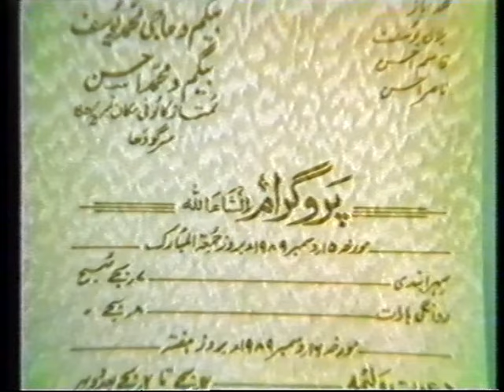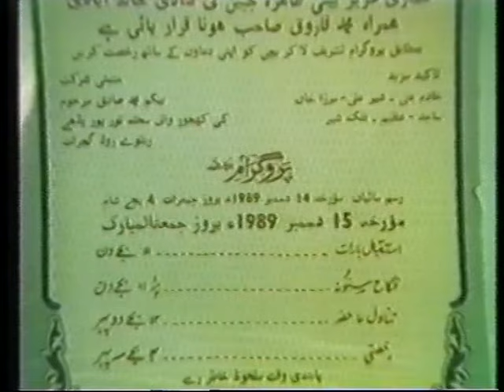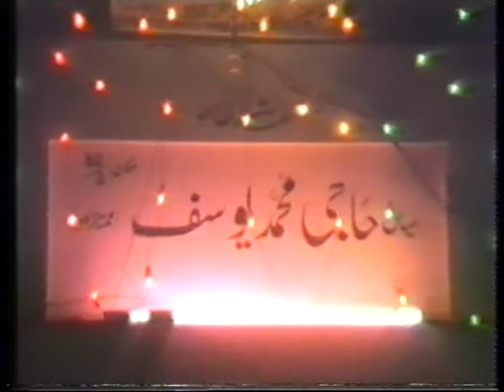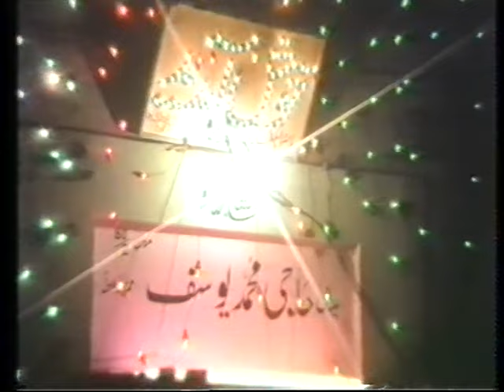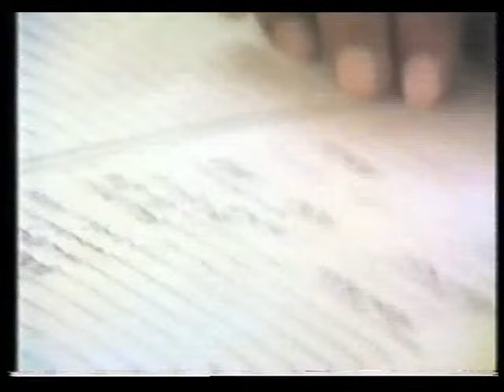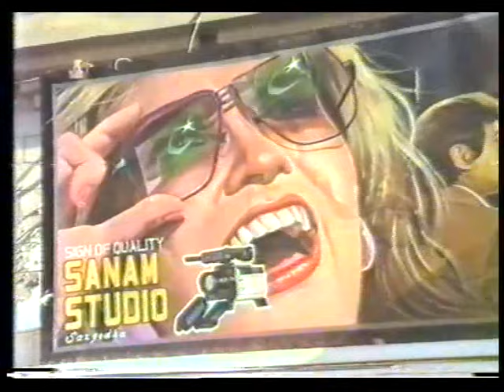Mohammad Farooq & Tahira 15 Dec |1989| Marriage Pakistani wedding video | Pakistani shaadi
Mohammad Farooq & Tahira Marriage 15 Dec 1989 Pakistan Sargodha Old Pakistani wedding video | Pakistani shaadi